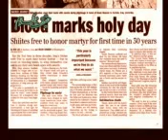قمه زنی و روزنامۀ آمریکایی